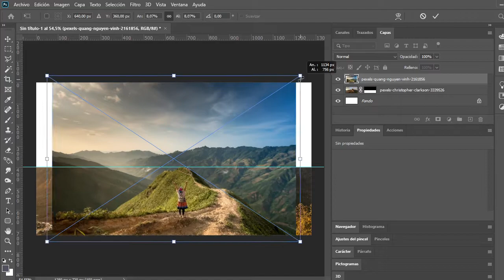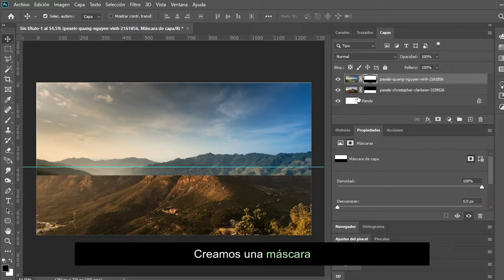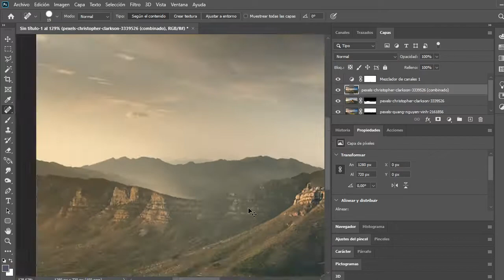✅ Cómo fusionar capas automáticamente en Photoshop | Tutorial de Photoshop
En este tutorial de Photoshop de capas de fusión automática, aprenda cómo fusionar capas automáticamente en Photoshop. Te mostraré cómo combinar dos imágenes/múltiples imágenes en Photoshop.